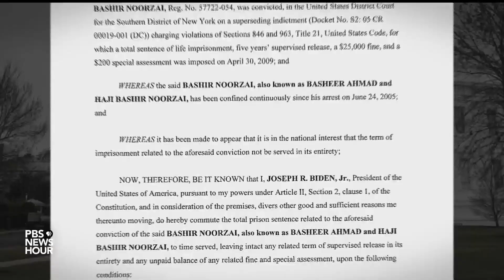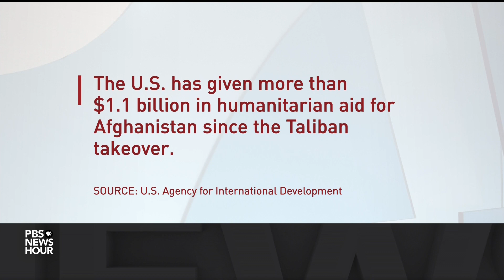Mark Frerichs on what his freedom means after being held hostage in Afghanistan for years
Monday, we brought you the story of Mark Frerichs, a 60-year-old American contractor from Lombard, Illinois, who was kidnapped and held in Afghanistan for 32 months. U.S. officials believe he was held by the Taliban-allied Haqqani group. Frerichs was freed in September 2022. In the second part of his first TV interview, he joins Amna Nawaz to discuss his captivity and release.